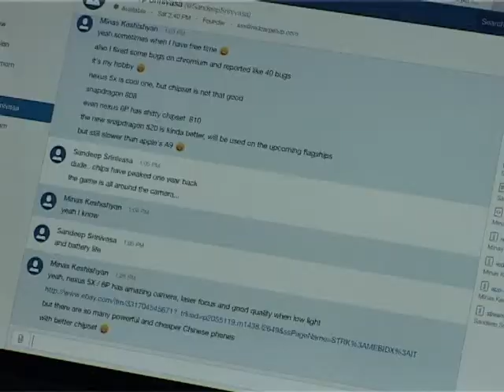Հեքըթոն[Յան] մանկություն 2015 մրցույթն անցակցվեց Վանաձորում